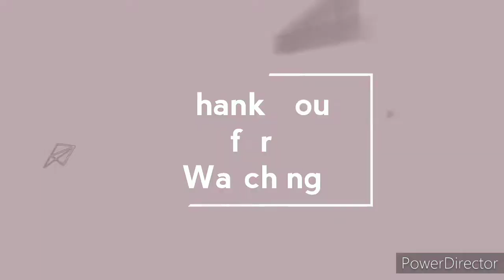നോമ്പിന് വ്യത്യസ്തരീതിയിൽ മസാല ചിക്കൻകോട്ട് | Spicy Chickencoat | Ramadan Special | Iftar Special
Chickencoat recipe is a innovative dish I would like to share this recipe.. It is very tasty and spicy.. easly to prepare at our home... this ingredients are very low expensive